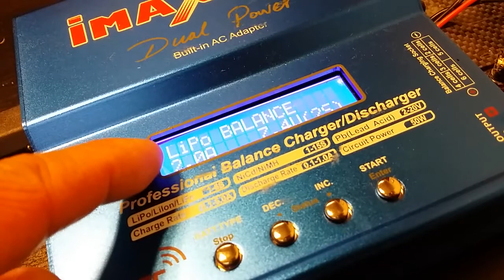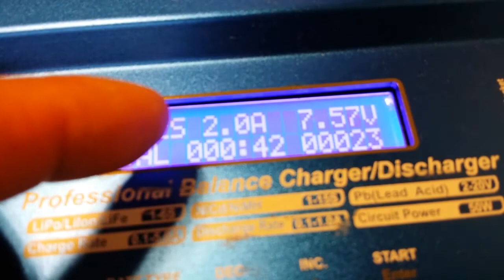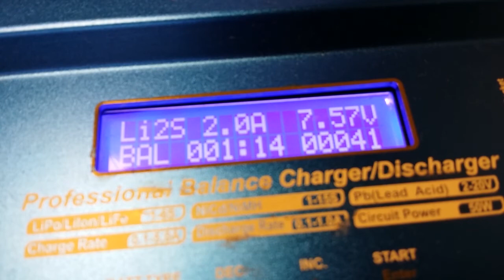B6AC平衡义電方法 7.4V 2S